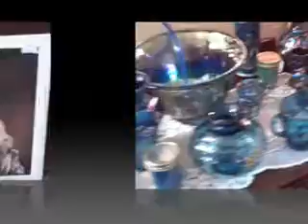NFGS ROOM SALES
National Fenton Art Glass Socieity 2008 Room Sales